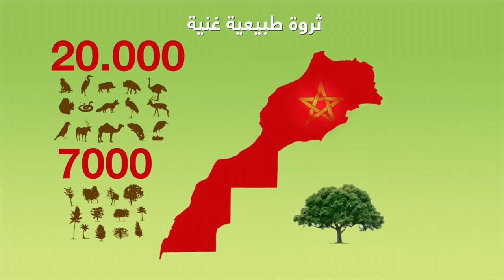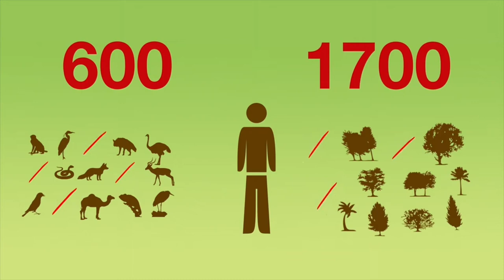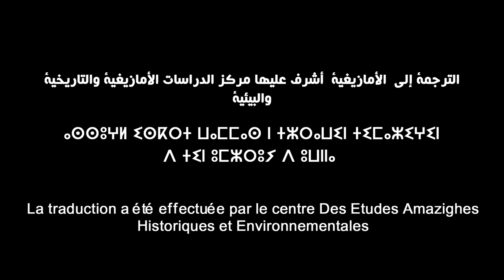Préservation de la biodiversité – Capsule en Tarifiyt